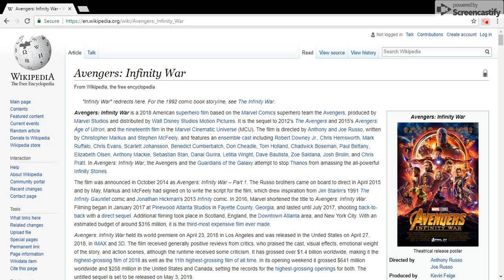Avengers: Infinity War - Movie Review